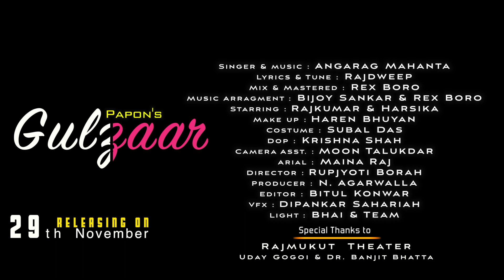GULZAAR | PAP0N | OFFCIAL PROMO I RAJMUKUT THEATRE | RAJKUMAR | RUPJYOTIBORAH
Audio Credit

Singer & music : Angarag Mahanta
Lyrics & tune : Rajdweep
Mix & Mastered : Rex Boro
Music Arragment : Bijoy Sankar & Rex Boro

Video Credit

Starring : Rajkumar & Harsika
Make up : Haren Bhuyan
Costume : Subal Das
Dop : Krishna Shah
Camera Asst. : Moon Talukdar
Arial : Maina Raj
Director : Rupjyoti Borah
Producer : N. Agarwalla
Editor : Bitul Konwar
Vfx : Dipankar Sahariah
Light : Bhai & Team
Special Thanks to
Rajmukut Theater,Uday Gogoi & Dr. Banjit Bhatta, Dhong